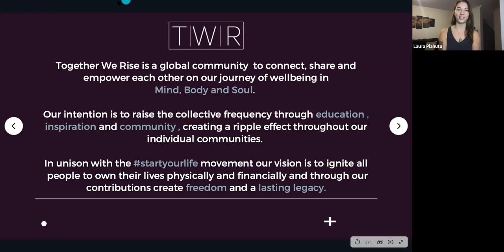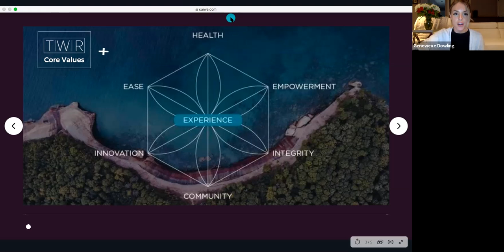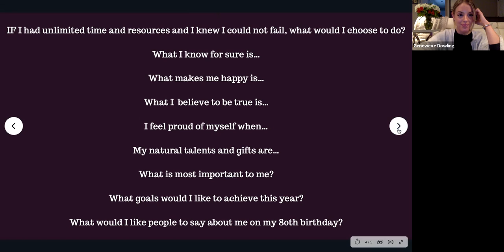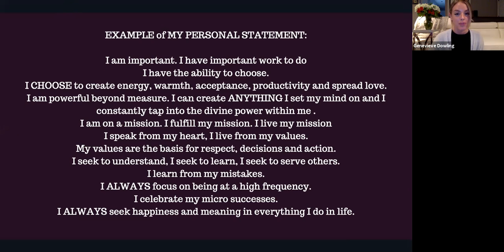Radical Responsibility for your 2021 | Together We Rise | with Genevieve Dowling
Make a decision. Declare it to the world. Figure it out.

Radical Responsibility for our own creation and manifestation for 2021 , let's dive into our inner dialogue and claim our worth + desires.